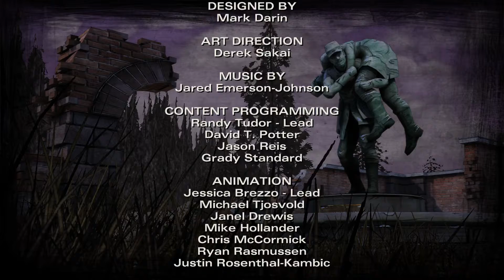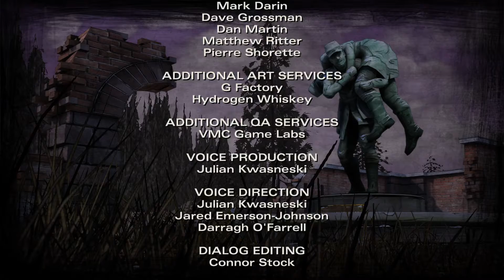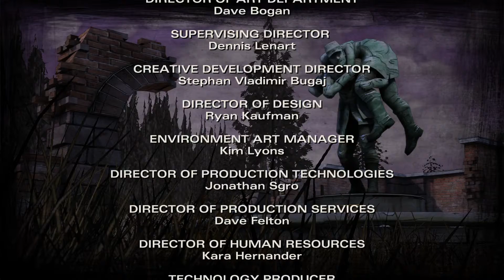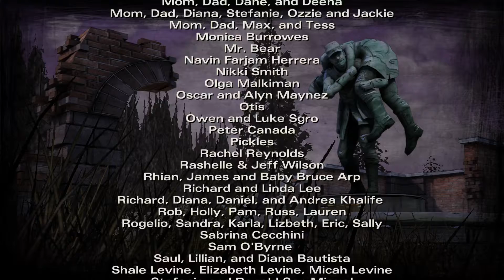The Walking Dead: Season 2 es 5 war between Russians vs. Americans